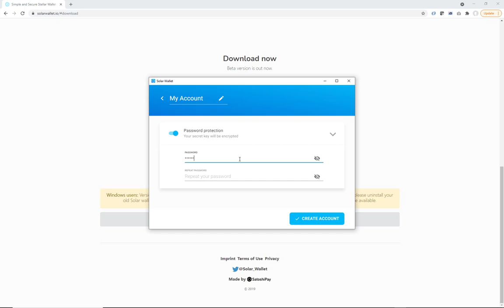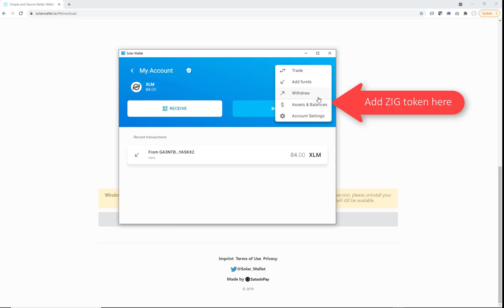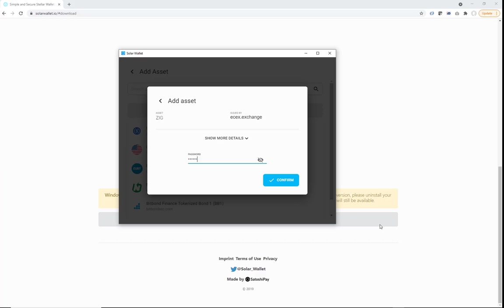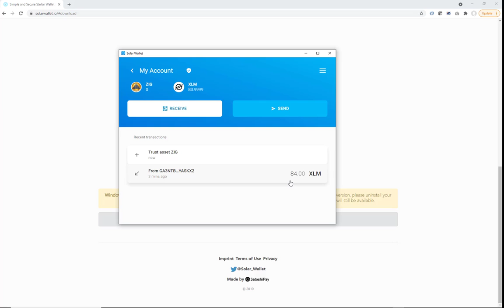SolarWallet - Ziggurat token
How to add and buy ZIG token in Solar Wallet.